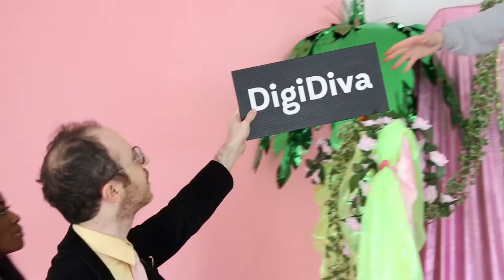Digi Dating - Sosh Media Luv Making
Created by Eve Lee & Nimrod Kamer

Cut by Jamie Tucker (Greenrock TV), filming by Tom Bell

Additional filming by William Michael and Jim Pilling.

Host: AJ Odudu

Special thanks to Django Chan-Reeves, James Cook, Talha Timol, Zak Timol, Eddie Green, Kieran Gee-Finch, Joshua Haddow and Recession Studios.